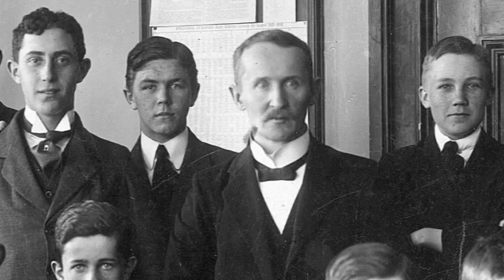Bilder från förr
Tage Erlander 1916